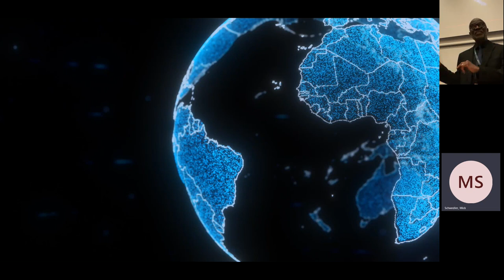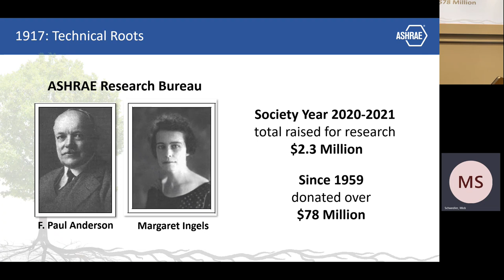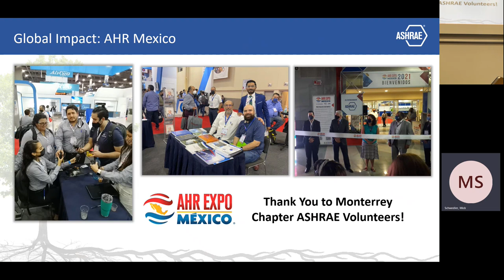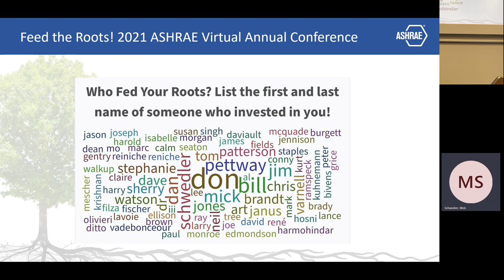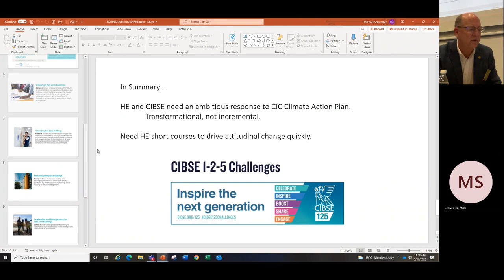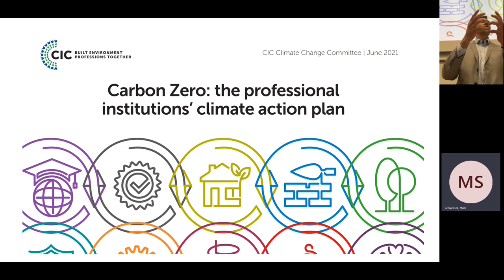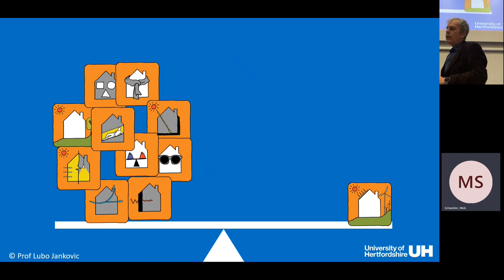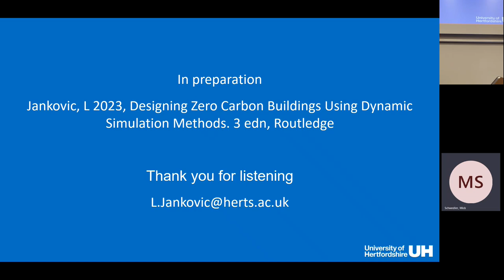ASHRAE President Mick Schwedler Presentation | ASHRAE UK London and South East Chapter